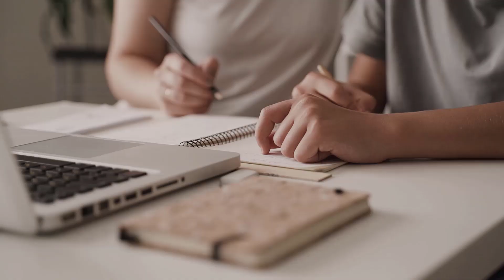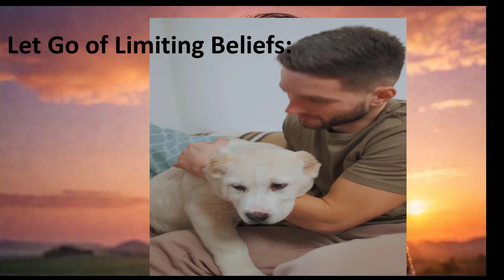Best Version Of Yourself | Best Motivational Video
Discover how to become the best version of yourself with practical tips, motivational insights, and proven strategies for personal growth. Unlock your full potential and live a fulfilling, purpose-driven life.
Watch the best motivational video to inspire you to become the best version of yourself. Discover powerful insights, uplifting messages, and practical advice to fuel your personal growth journey. Elevate your mindset, overcome challenges, and unlock your full potential with this transformative video. Start your path to success and fulfillment today.